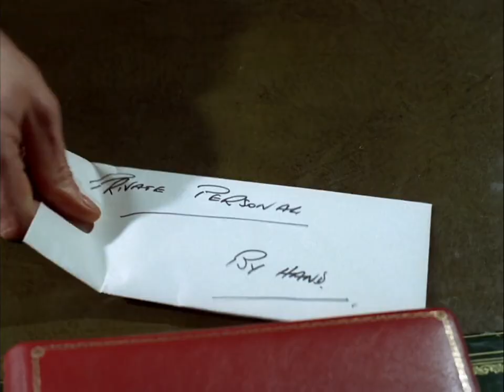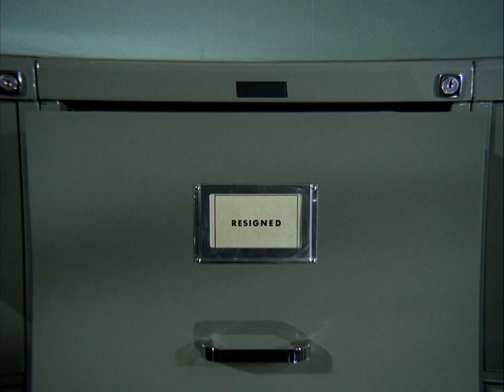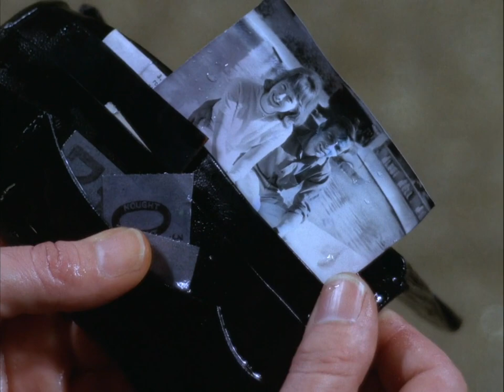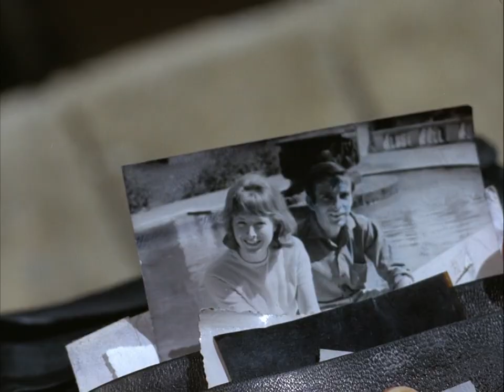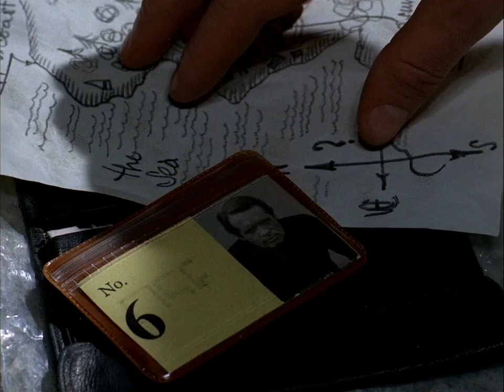Intrigue at the Carnival: Dance of the Dead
Delve into the enigmatic world of "Dance of the Dead" an iconic episode from the acclaimed series "The Prisoner" (1968).

0:00 Intro

2:07 Skip Intro

25:00 You can't think of fleeing

In this gripping tale, Number Six encounters a mysterious body washed ashore bearing a radio, sparking a desperate bid for rescue. Amidst a surreal backdrop of a carnival and eclectic costumes, he orchestrates a mock trial with a former colleague as his reluctant witness. However, the proceedings take a sinister turn as Number Two, disguised as Peter Pan, reveals a chilling agenda.

Directed by Don Chaffey and penned by Anthony Skene and Patrick McGoohan, "Dance of the Dead" is a tour de force of allegory and intensity. With Patrick McGoohan and Mary Morris leading the stellar cast, the episode navigates themes of power, manipulation, and gender dynamics with riveting precision.

Experience the intrigue and suspense of "Dance of the Dead" where every twist and turn unveils layers of deception and revelation. This masterful episode stands as a testament to the timeless brilliance of "The Prisoner" series, leaving viewers spellbound with its thought-provoking narrative and unforgettable characters.

More ?